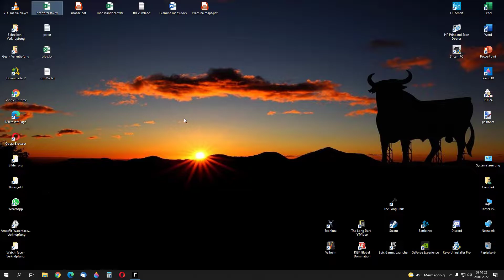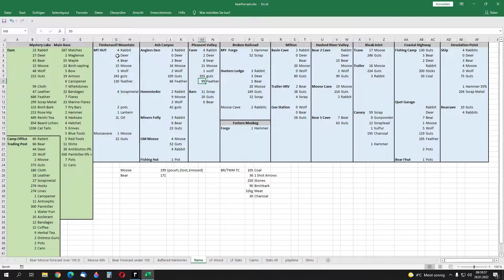The Long Dark #1262 - Day 5747 - arriving TWM - Interloper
it makes more fun to go slowly and relax :D